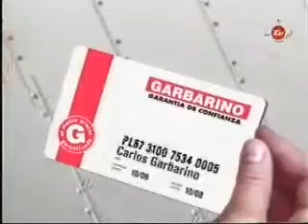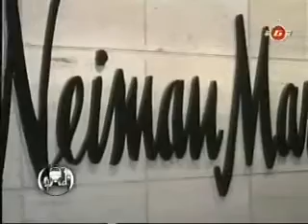Sidecar 28-07-08 Bloque N°3 GarageTV